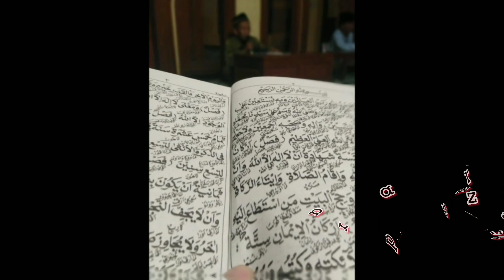Cinematik jamaah rutin malam selasa